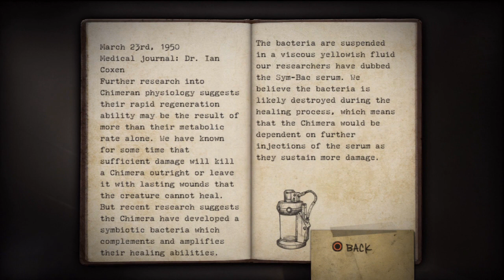[1] Chimeran Imbalance (Resistance: Fall of Man w/ GaLm)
"What is Resistance: Fall of Man?"
Resistance: Fall of Man is a 2006 science-fiction horror first-person shooter video game for the PlayStation 3. It was developed by Insomniac Games and published by Sony Computer Entertainment. The game is set in an alternate history 1951, and follows Sergeant Nathan Hale as he and the human resistance forces attempt to drive a mysterious alien-like invasion out of Britain.